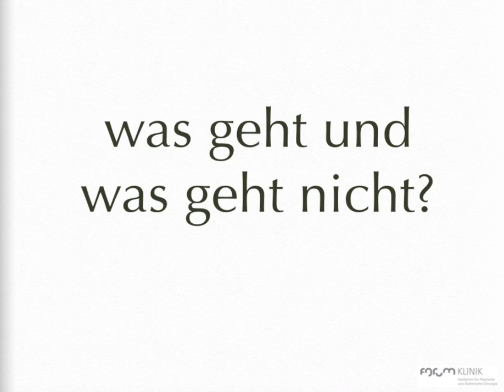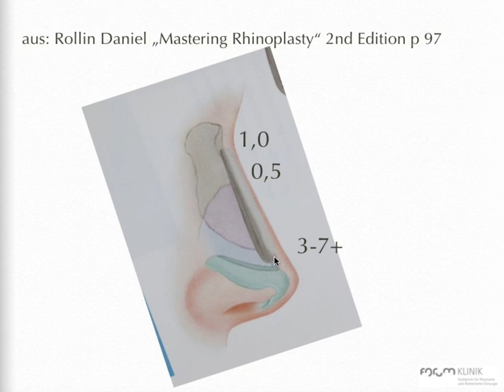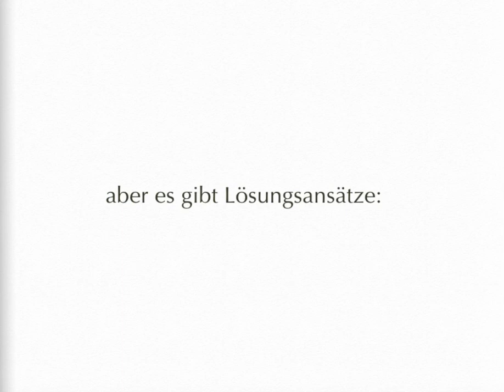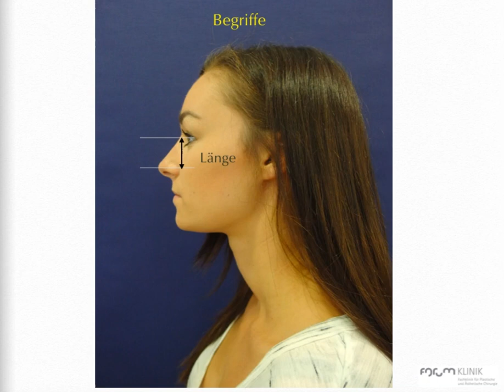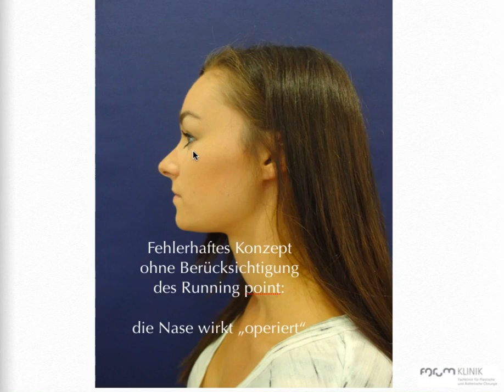Nasen Op Vorher Nachher Simulation 2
Im Video erkläre ich, Dr. Klaus Hebold, Chefarzt der Forum Klinik Köln Ihnen die „Möglichkeiten und Grenzen der Nasenkorrektur“ und welche Rolle dabei die Haut bei der Planung einer Nasen OP spielt. Die Proportionen sind wichtiger als absolute Werte. Ein natürlich wirkendes Ergebnis, das wie unoperiert wirkt, erfordern manchmal zusätzlich Kinnkorrekturen.

Wir laden Sie gerne zu einem Beratungstermin in unserer Forum Klinik Köln - Fachklinik für Plastische und  Ästhetische Chirurgie - ein.

Wir Ärzte und das gesamte Team der Forum Klinik möchten Sie gerne bestmöglich informieren und umfangreich beraten. Wir freuen uns auf Sie.